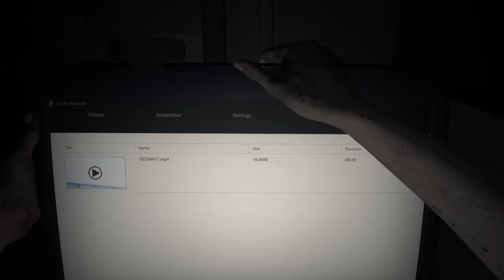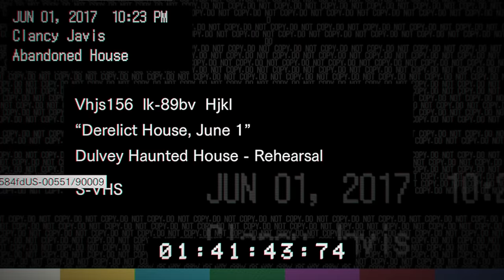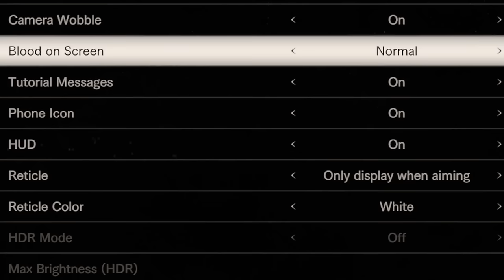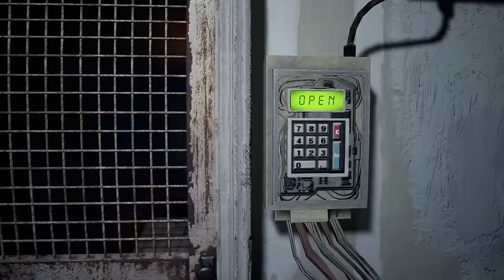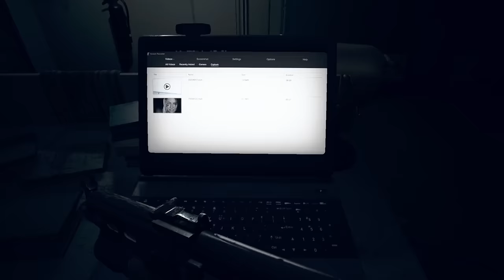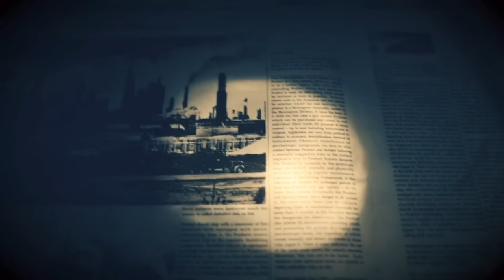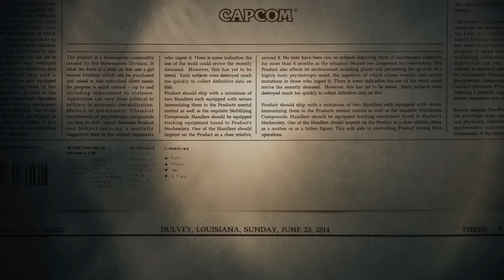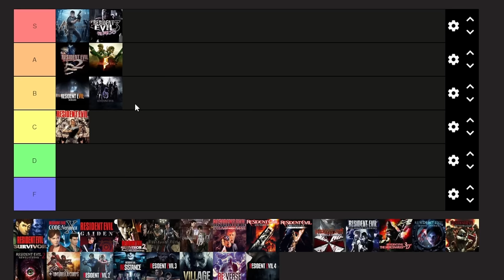Resident Evil Bayou Hazard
Resident Evil 7 gotta be one of my favourite re games, when it isn't being one of the worst lmao

I play horror games and try to make them funny